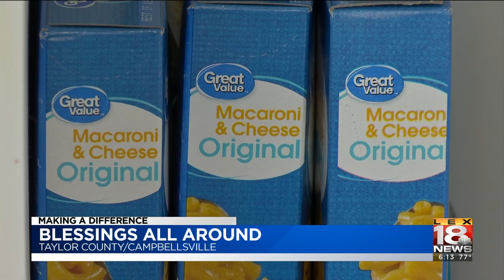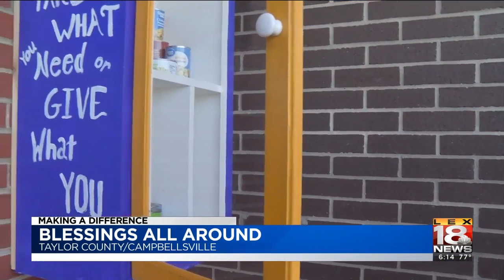Making A Difference: Blessings All Around